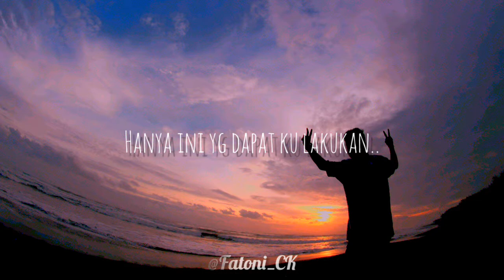THREESIXTY SKATEPUNK - PAGIKU YANG TERTUKAR OLEH MALAM (cover by AZIZ FATONI)